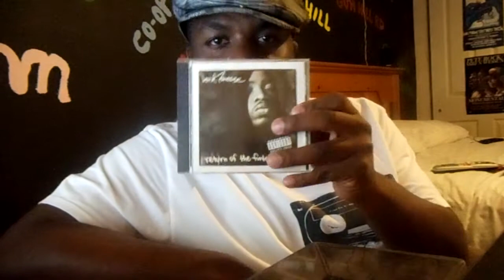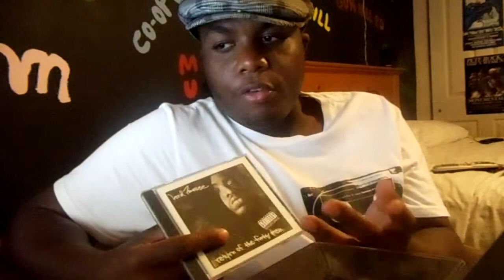Hip Hop Album Reviews Part 29.5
Had To Do A Seperate Video Because My Camera Only Records 29.49 Mins of Footage & Went Over, So Im Doing A Review On Lord Finesse's 2nd Album Return Of The Funky Man

SBX! Holding Down The Tradition FULL MOVIE